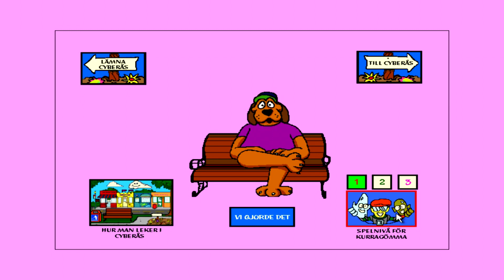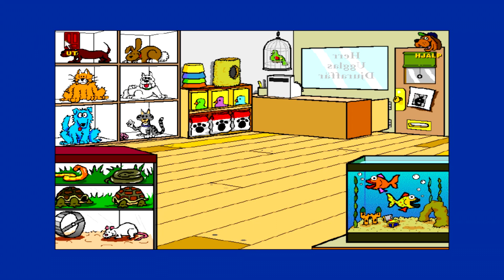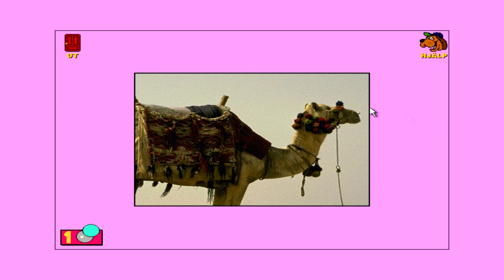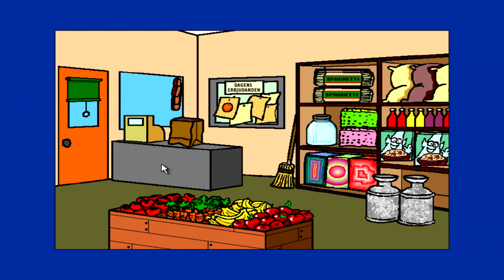Truls i Cyberås 1996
Detta är ett utav flickvännens spel i hennes gamla spelpärm, ett kort men enkelt och underhållande spel för sin målgrupp.
Mycket färger är viktigt i barnspel, tycker jag, och det kunde det här spelet definitivt leverera.